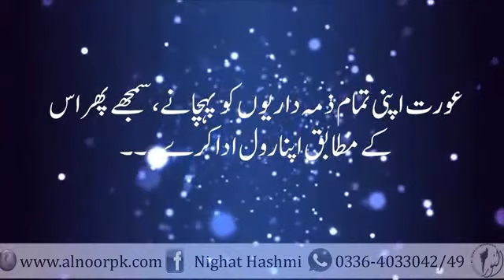aurat k masayel ka aik hal عورت کے مسائل کا حل